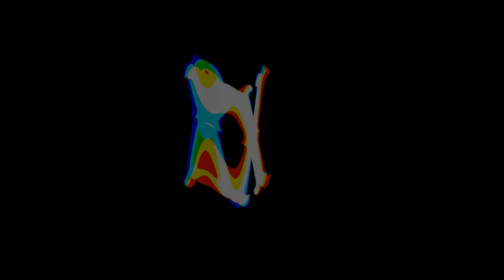Rocket League|Match 37|Gridiron Gameplay (1080p)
Car:Octane